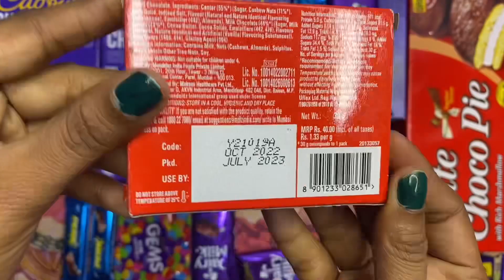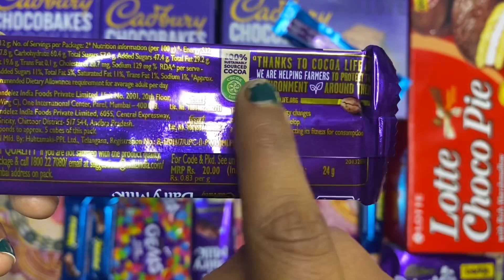Unboxing dairy milk v/s perk 😱🔥